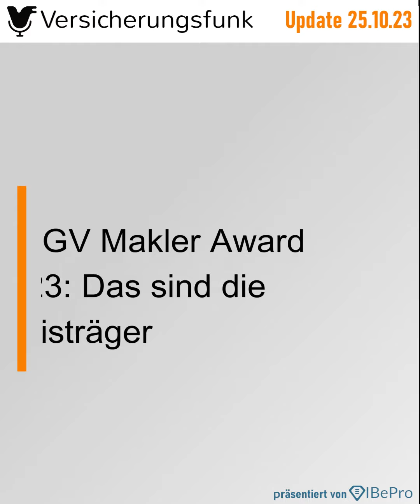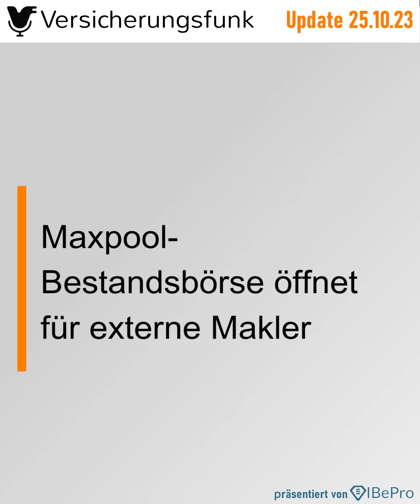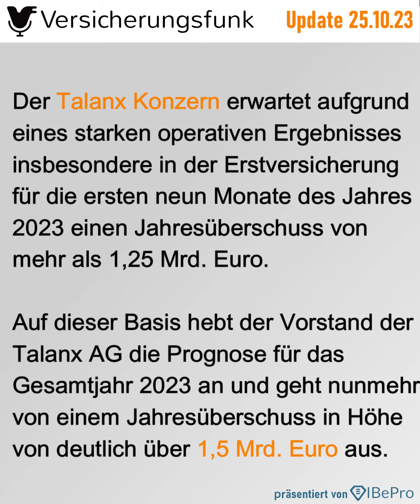OMGV Makler Award 2023: Das sind die Preisträger - VersicherungsfunkUpdate vom 25.10.2023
Im Versicherungsfunk Update für den 25. Oktober erfahren Sie mehr zu folgenden Themen

1️⃣ OMGV Makler Award 2023: Das sind die Preisträger

Der OMGV Makler Award wurde am ersten Tag der DKM zum bereits 6. Mal verliehen. Die Preisträger in diesem Jahr sind FinanzStarter mit ihrem Instagram-Finanzbildungskanal in der Kategorie „Social Media / Content Marketing“, Torsten Guenther mit seinem GELDPILOT24-Konzept für Rohlstuhlrugby in der Kategorie „Zielgruppe“. Der Award für Kundenbewertungen geht an COVAGO mit ihrem „Review Forest“-Ansatz und in der Kategorie „Neue Wege. Neue Medien.“ Wurde Steffen Moser für seine Aktivitäten rund um die Marke „der Familienbeschützer“ ausgezeichnet.

2️⃣ Lebensversicherer nicht gewappnet für größten Vermögenstransfer der Geschichte

3️⃣ Zurich und MediaMarktSaturn verlängern

4️⃣ Maxpool-Bestandsbörse öffnet für externe Makler

Um den eigenen Vertriebspartnern eine einfache Möglichkeit für den Kauf und Verkauf von Versicherungsbeständen zu ermöglichen, launchte Maxpool Anfang dieses Jahres die Bestandsbörse. Nach dem erfolgreichen Start steht die Plattform nun auch externen Maklern offen.

5️⃣ Talanx hebt Gewinnprognose an

Der Talanx Konzern erwartet aufgrund eines starken operativen Ergebnisses insbesondere in der Erstversicherung für die ersten neun Monate des Jahres 2023 einen Jahresüberschuss von mehr als 1,25 Milliarden Euro. Auf dieser Basis hebt der Vorstand der Talanx AG die Prognose für das Gesamtjahr 2023 an und geht nunmehr von einem Jahresüberschuss in Höhe von deutlich über 1,5 Milliarden Euro aus.

6️⃣ Hallesche erweitert betriebliche Krankenversicherung